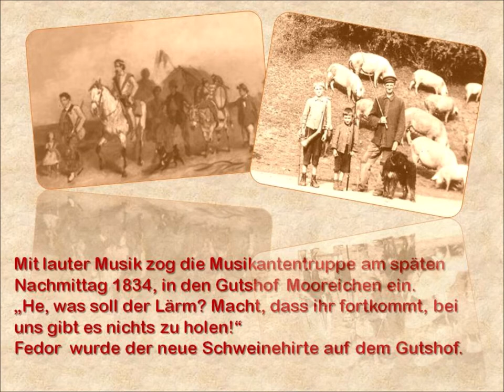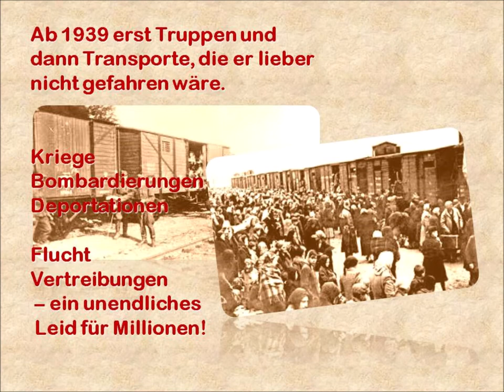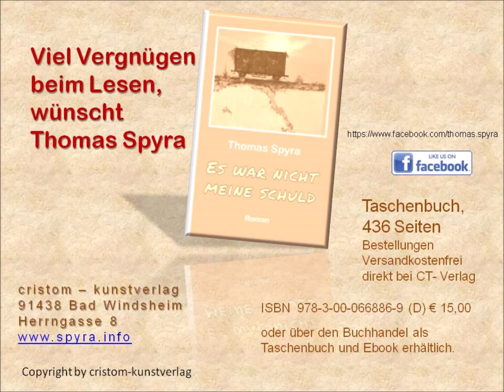Trailer "Es war nicht meine Schuld"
Der neue Roman vom Windsheimer Erfolgsautor Thomas Spyra

Der Bad Windsheimer Autor Thomas Spyra stellt nach seinen erfolgreichen Büchern: „Des Meisters Bartel verlorener Ring“ und „Wildgänse“ seinen neuen Roman vor.

Vom jüdischen Ursprung 1780 der Familie Schapira aus Speyer, der späteren zum Katholizismus konvertierten Familie Scholty. Das Auf und Ab über sieben Generationen, Wege, Ziele, Hoffnungen in den Wirren der Zeit.
Beginnend 1780 im Kaiserreich, weiter zum 1. Weltkrieg, der Weimarer Republik, dem Tausendjährigen Reich mit dem 2. Weltkrieg und der totalen Niederlage, bis zum sozialistischen Aufbau in der DDR und der Flucht in den Westen, kurz vor dem Bau der Berliner Mauer 1961.
In allen Orten der Handlung, von Speyer, über Rattenberg nach Oberschlesien, Leipzig bis ins Fränkische werden regionale Charakteristiken herausgestellt. Diese Erzählungen und Beschreibungen setzen aber keine Ortskenntnisse des Lesers voraus.
Von Opfern, Tätern und Mitläufern.

Der Roman ist fiktiv, keine Biografie, obwohl einige Fragmente meiner eigenen Familiengeschichte mir die Inspiration dazu geliefert haben.
Alle Figuren und Charaktere sind frei erfunden oder grob interpretiert, sie könnten so gewesen sein, beziehungsweise so gehandelt haben.
Geschichtliche Ereignisse und Orte sind so genau wie möglich wiedergegeben, einiges etwas zurechtgerückt, damit es in den Fluss der Handlung passt.
Mir ging es im Buch um das Leben der Personen in dieser Zeit, eingezwängt in die politischen Ereignisse der letzten zweihundert Jahre.
Von der Schuld des Einzelnen bis zur Gesamtschuld eines Volkes, vom Mitläufer, über den Täter bis hin zum Opfer. Es gibt nicht nur Schwarz oder Weiß, die Wahrheit liegt irgendwo dazwischen.
Möge Gott uns davor bewahren, dass jemals wieder eine solche schreckliche Zeit kommt.

Schuld aufarbeiten, vergeben.
Jeder Einzelne sollte für sich einstehen und für die Menschenrechte kämpfen.
Misch dich ein – sage nein!

Erschienen im cristom-kunstverlag, Bad Windsheim
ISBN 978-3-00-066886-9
Taschenbuch 436 Seiten, Preis € 15,00